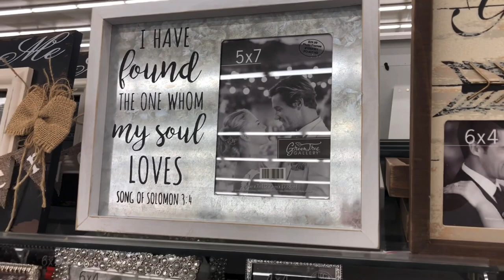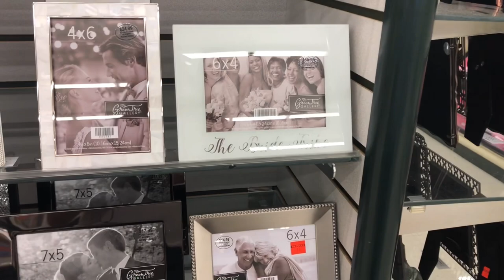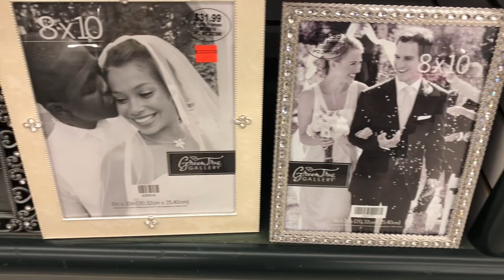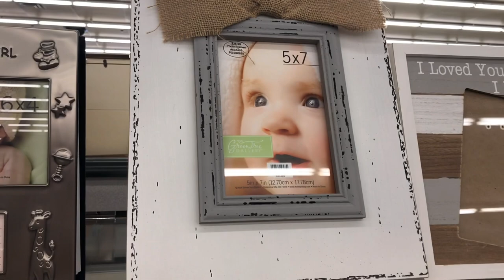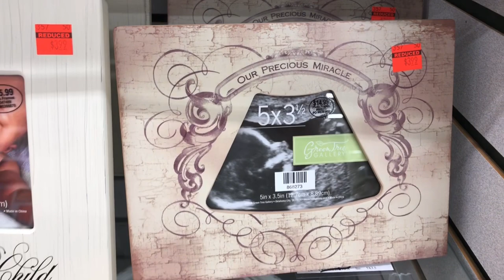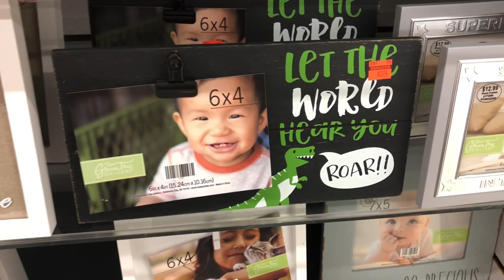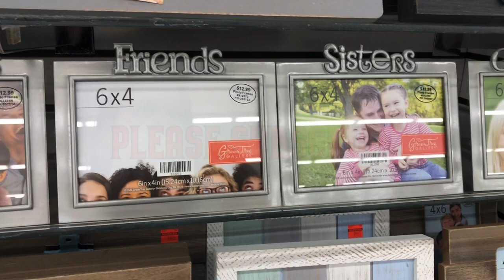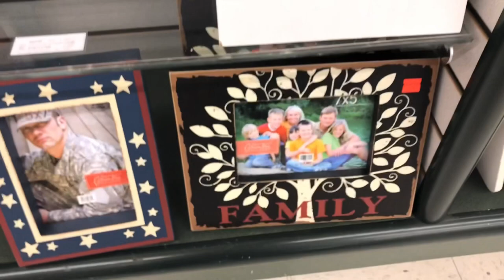Hobby Lobby Picture Frames 🖼 • Wedding Picture Frames • Newborn Picture Frames • Pet Picture Frames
Picture Frames at Hobby Lobby
Wedding picture frames at Hobby Lobby
Pet picture frames at Hobby Lobby
Newborn baby picture frames at Hobby Lobby